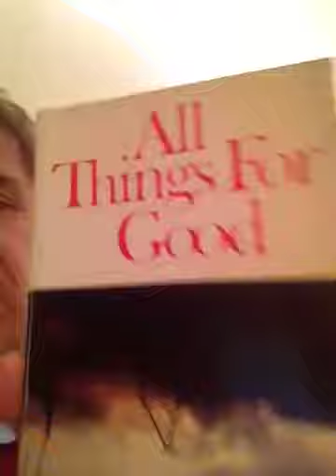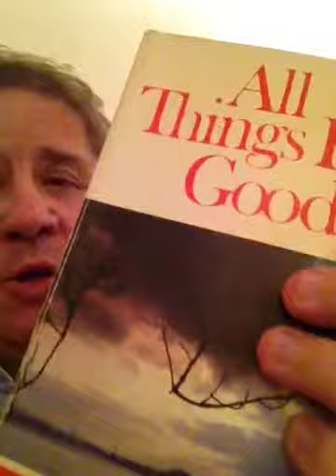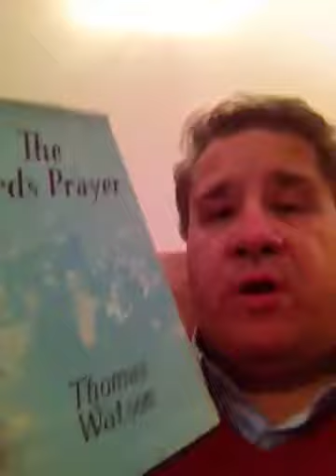Thomas Watson books